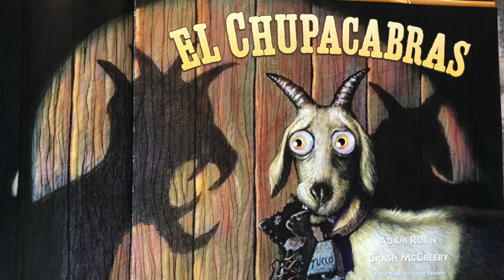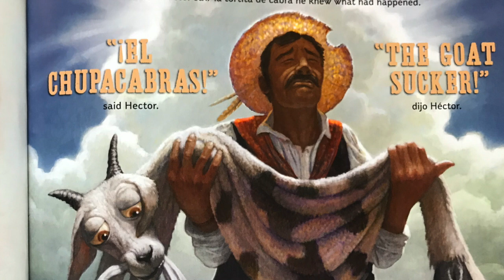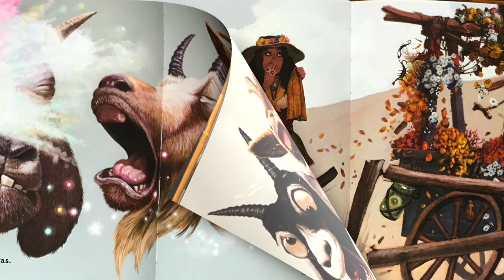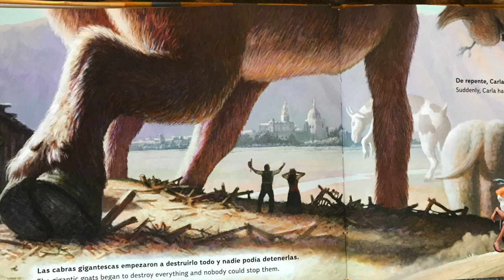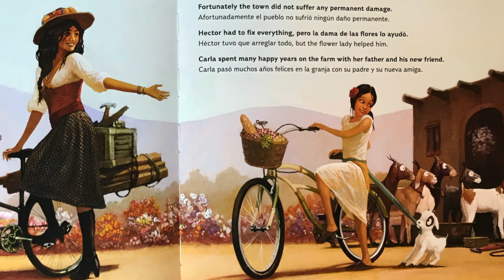Cuentacuentos con la Señora Lectora: El Chupacabras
“A long time ago, a girl named Carla lived on a goat farm with her father, Hector. One night, a goat disappeared from the farm and turned up flat as a pancake. Only one creature could do that--El Chupacabras, the goatsucker! Legend has it that El Chupacabras is a fearsome beast, but you can't believe everything you hear...and sometimes the truth is even more interesting.”

“Told in equal parts English and Spanish by bestselling author Adam Rubin, and cinematically illustrated by acclaimed Hollywood creature creator Crash McCreery, this lighthearted take on a modern legend is not told in the traditional bilingual style.”

Escrito por Adam Rubin e ilustrado por Crash McCreery

Copyright:
2018 Adam Rubin
2018 Crash McCreery
Dial Books 2018

‘Cuentacuentos con La Señora Lectora’:
-intenta a apoyar a niños bilingües a obtener habilidades de alfabetización en inglés y en español, compartiendo videos de una variedad de libros que se leen en voz alta en los dos idiomas.
- aims to support bilingual children’s bi-literacy by providing engaging videos of stories read-aloud for a variety of books.

Copyright information: The material in the video is completely the property of the creators (narrator, authors, illustrators, editors, publishers).

If you are an author or editor who would like to share or promote your book on this channel, please contact . If you own the rights to a book used in one of our videos and would prefer that is not be used on this channel to promote bi-literacy, we will be happy to take down the video.

** Información de Copyright ** El material usado para crear estos videos es totalmente propiedad de los creadores (narradores, autores, ilustradores, editores, publicadores). Autores o editores que deseen promocionar un libro en este canal, pueden solicitarlo a . Si algún autor o editor tiene los derechos de algún texto o imagen, y no desea aparecer en este canal gratuito de promoción a la lectura, puede escribir al mismo email y solicitar remover el contenido de este canal.